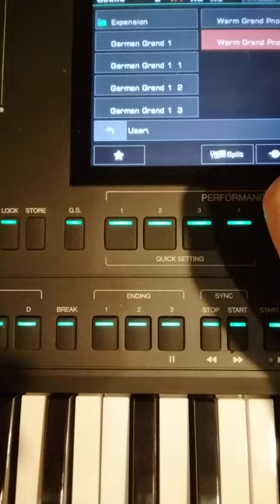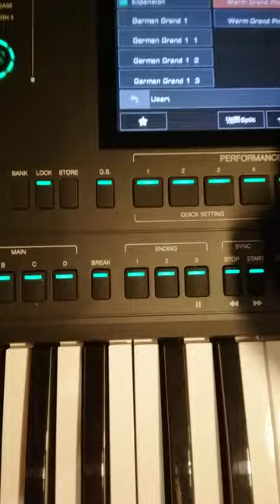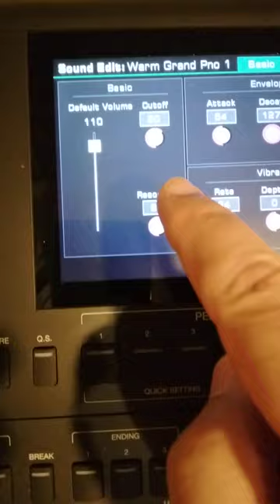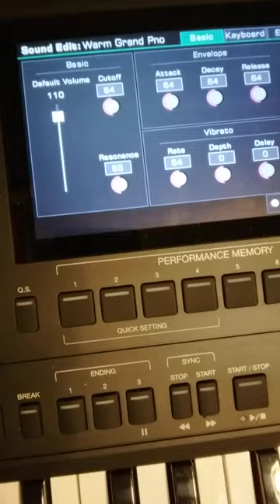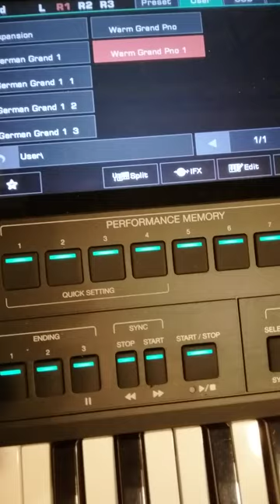UM PIANO MAIS DOCE PARA MUSICA WORSHIP GOSPEL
Musica do coração para o Senhor fora da teoria musical sem batida para não excitar o corpo mas alimentar o Espírito

TIAGO 4 ,8  Chegai-vos a Deus e  Deus se chegará a vós  (...)  purificai os corações
Salmos 50 , 23 Eu ( O Senhor Deus Pai )(...) revelarei a Salvação de Deus ao que anda nos meus caminhos
Zacarias 1 ,3 Tornai-vos para mim ( O Senhor ) (...) e eu me tornarei para vós diz o Senhor dos Exércitos ( Literalmente : grandes multidões organizadas )
Isaías 45 , 22 Olhai para mim ( O Senhor Deus Pai ) e sereis Salvos (...)
Efésios 4 ,17  e 18 (...) não andeis ( ... ) na inutilidade dos vossos pensamentos (...) alheios  à Vida de Deus
Salmos 51 , 17 Os sacrifícios para Deus são o espírito quebrantado ! A um coração quebrantado e contrito não desprezarás ó Deus (...)
Joel 2 , 13 E rasgai o vosso coração e não as vossas vestes e convertei-vos ao Senhor vosso Deus (...)
 Isaías 57:15 (...) assim diz o Alto e o Sublime que Habita na Eternidade e cujo Nome é Santo : Num alto e Santo lugar habito mas também habito com o contrito e abatido de espírito para Vivificar o espírito dos abatidos e para Vivificar o coração dos contritos
Isaías 26 , 3 Vós Senhor conservarás em Paz ( COMPLETO PERFEITO ) aquele cuja mente está firme em Vós
 Efésios 6 , 10  (...) fortalecei-vos no Senhor e na força do seu poder (...)
 Lamentações 3 , 26 Bom é ter a esperança e aguardar em silêncio a Salvação do Senhor
Salmos 62 , 1  Somente em Deus espera silenciosa a minha Alma  de Deus vem a minha Salvação
1 Pedro 1 , 13 (...) cingindo os lombos do vosso entendimento sede sóbrios (  SEM AGITAÇÃO )  e esperai inteiramente na Graça que se vos ofereceu na revelação de Jesus Cristo
1 Corintios 16 , 13 Vigiai estai firmes na Fé portai-vos varonilmente e fortalecei-vos
1 Pedro 5 , 9  Sede sóbrios vigiai
Mateus 26 , 41 Vigiai e orai  para que não entreis em tentação (...)
1 Corintios 15 , 34 Vigiai justamente e não pequeis (...)
1 Pedro 4 , 7 (...) sede sóbrios e vigiai em Oração
Provérbios  4 , 3 Sobre tudo o que se deve guardar guardem o vosso coração (...)
Lamentações 3 , 25 Bom é o Senhor para os que esperam por Deus para a Alma que o busca
1 Corintios 2 , 16  (...) Nós temos a Mente de Cristo
Mateus 22 , 37 e 39 (...) Amareis o Senhor vosso Deus de todo o coração de toda a Alma e de todo o pensamento e amareis o proximo como a vós mesmos
 Salmos 46 , 10 Aquietai-vos ( DESLIGAR ) e sabei que EU ( SENHOR DEUS PAI )  sou Deus (...)
1 Pedro 3 , 4 ( ... ) esteja no Ser Interior que não perece beleza demonstrada num Espírito dócil e tranquilo (  IMPERTURBÁVEL ) o que é de grande valor para Deus
 2 Coríntios  4 , 16  (...) o Ser Interior se renova dia apos dia (...)
Provérbios 17 , 1 Melhor é ( ... ) com Paz e Tranquilidade ( QUIETUDE )
Isaías 30 , 15 (...) No arrependimento e no descanso está a vossa Salvação na quietude e na confiança está o seu vigor (...)
Romanos 8 , 6 (...) A mente do Espírito é Vida e Paz ( Literalmente : UNO NÃO DIVIDIDO )
1 Pedro 3  , 11  (... ) busque a Paz e siga-a
Efésios 4 , 3  (...) mantendo a Unidade do Espírto pelo vínculo da Paz
  Colossenses 3 , 2 Mantendo o pensamento nas coisas do alto  e não nas coisas terrenas
Números 6 , 26  (...) O Senhor sobre vós levante o seu Rosto e vos dê a Paz
João 14 , 27  Deixo-vos ( diz Cristo Jesus ) a Paz a minha Paz vos dou (...)
Filipenses 4 , 9  O que também aprendestes  e recebestes  e ouvistes e vistes em mim Cristo Jesus Salvador isso fazei e o Deus de Paz será convosco
Ezequiel 18 , 31 Livrem-se de todas as transgressões com que transgrediram e busquem um coração novo e um espírito novo (...)
Ezequiel 18 ,32 (...) Palavra do Soberano o Senhor Arrependam-se e Vivam
Gálatas 5 ,22 (...) o fruto do Espírito é (...) Paz (...)
Filipenses 4 ,7   (...) Não estejais inquietos por coisa alguma (...)  E a Paz de Deus que excede todo o entendimento  ( A MENTE PENSAMENTOS COMPREENÇÃO ) guardará o coração e a mente (  RACIOCINAR ) de vós em Cristo Jesus
2 Coríntios 13 ,11 Vivei em Paz  e o Deus de Amor e de Paz será convosco
Colossenses 3 ,15 Que a Paz de Cristo seja o juiz em vosso coração (...)
2 Tessalonicenses  (... ) o mesmo Senhor da Paz vos dê sempre Paz de toda maneira O Senhor seja com todos vós
Hebreus 3 ,1 Portanto Santos irmãos participantes do chamado celestial fixem os vossos pensamentos em Jesus (...)
João 17 ,23 Eu ( Cristo Jesus  ) neles e Vós ( Senhor Deus Pai ) em mim a fim de que sejam aperfeiçoados na Unidade (...)
João 17 ,21 para que todos sejam Um , Pai , como Vós ( O Pai ) estáis em Mim ( O Cristo ) e Eu em Vós Que eles também estejam em Nós (...)

Não se deve tirar textos fora do contexto consultar os originais completos na Bíblia Os textos podem ajudar a se explicarem mutuamente mas é apenas minha compreenção pessoal não segue nenhuma Escola de Interpretação Doutrinária